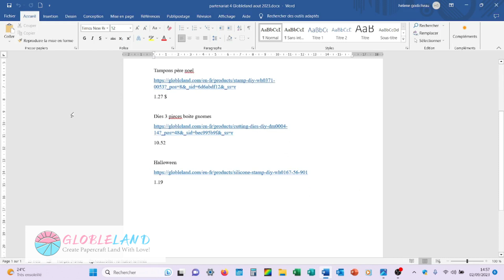Creation boite avec Die boite gnome du partenariats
Bonjour à tous voici les liens globleland
Liens des produits choisis:
Dies boite

Merci d'avoir visionner ma vidéo,
scrapbisous
Hélène